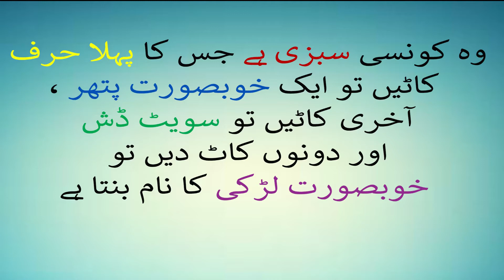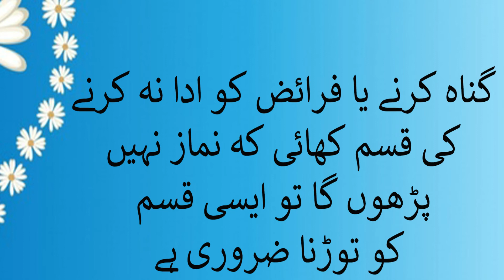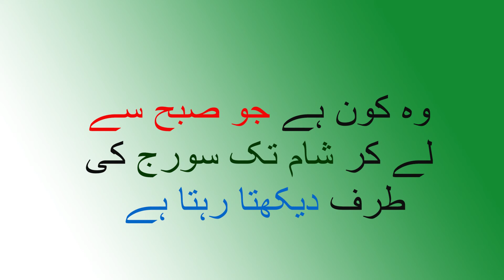PAHEELII URDU KNOWLEDGE I INFOFATIVE VEDIOS